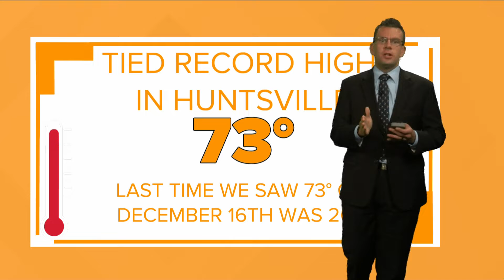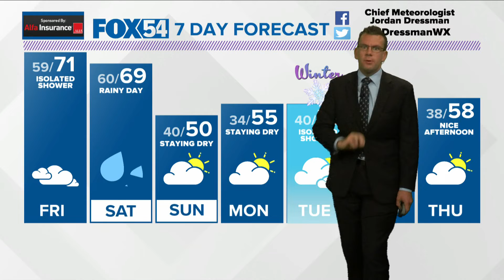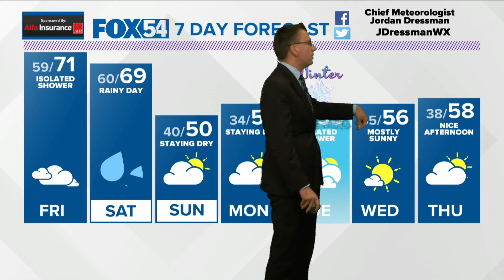Weather Forecast Thursday, December 16, 2021 With Chief Meteorologist Jordan Dressman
A cold front will come through bringing rain for the weekend.